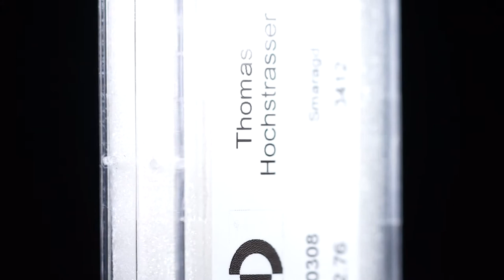Smaragd 2.76ct. Lot aus 6 Steinen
Smaragd 2.76ct. Lot aus 6 Steinen im Smaragdschliff, Längen von ca. 4 bis 7mm,